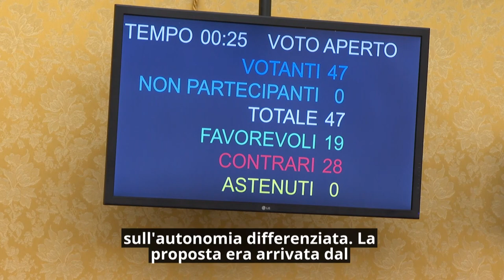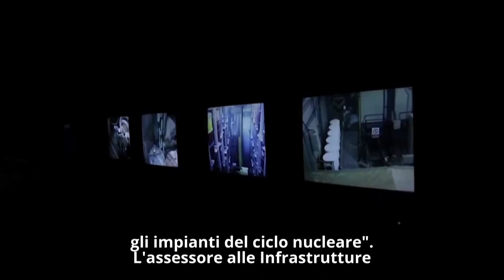Consiglio News del 19 settembre 2024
In questo numero del rotocalco: Metro 1, lo Stato finanzi il prolungamento della linea metropolitana di Torino; autonomia differenziata, il Consiglio dice no al referendum; maltempo, sopralluogo del presidente Nicco nelle valli Chisone e Germanasca.